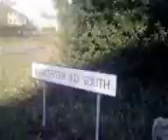A day in the life of Ginsters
The ginsters having a walk in kings heath then skating a spot